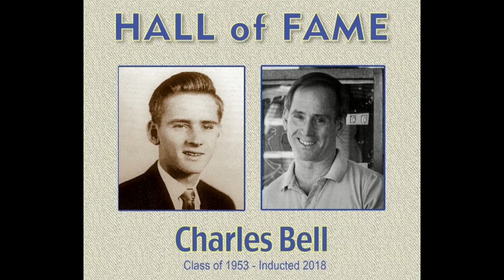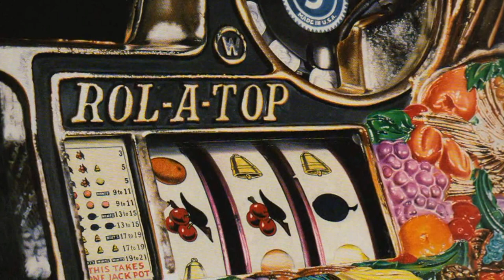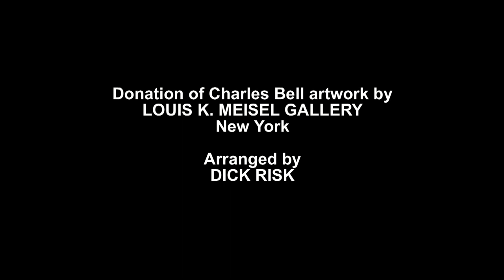Bell, Charles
CHARLES BELL is an internationally-known artist, renowned as a pioneer of Photorealism. Charles earned a bachelor’s degree in business administration from Oklahoma University, then joined the U.S. Navy and served as a lieutenant. After the Navy, Charles lived in San Francisco and started painting. never received any formal training in art, but studied under various master painters. He moved to New York City in 1967, worked as an accountant, and became comptroller of International Nickel Corporation. He also set up his own New York loft studio on West Broadway, concentrating on painting small-scale landscapes and still lifes, and working from photographs. He received the Society of and Western Artists Award in 1968.

By 1980 he had left the corporate world and become a full-time artist. With subjects including vintage toys, pinball machines, gum ball machines, and dolls and action figures arranged in classical poses, Bell brought pictorial majesty and wonder to everyday objects. Painting primarily in oil, Bell’s work is noted for bright colors, for the way he captures the surfaces of his subjects, including glass and other reflective surfaces, and for their grand scale, often ten times life size. Louis K. Meisel Gallery showed Charles Bell paintings, beginning in 1969, and Meisel recognized his talent as a pivotal element in defining Photorealism.

Referring to growing up in Tulsa Public Schools and the influence it had on his career, Charles once said, “I was fortunate to grow up in a school system that taught art each year through junior high.” He also credited his inspiration to “summer art programs for kids at Tulsa’s Philbrook Art Center and family trips to the Gilcrease Museum.”

Bell’s works are housed in such major collections as Philbrook, The Metropolitan Museum of Art, New York, The Solomon R. Guggenheim Museum, New York, and the Hiroshima City Museum of Contemporary Art, Japan.